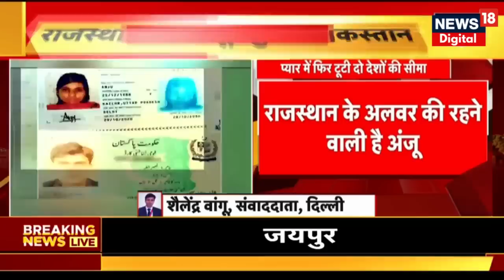Seema Haider की तरह Rajasthan की अंजू पहुंची Khyber Pakhtunkhwa | Anju Love Affair | Alwar |Pakistan